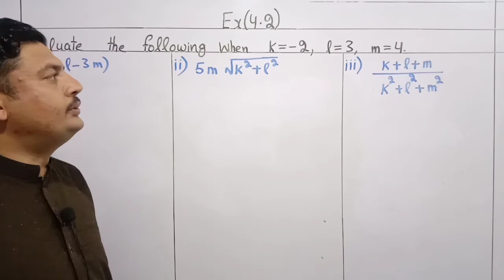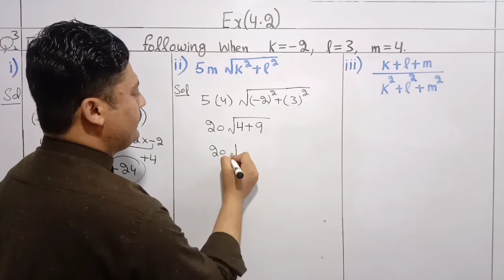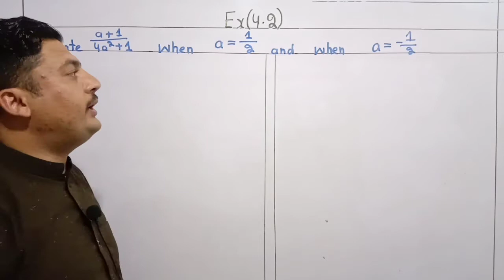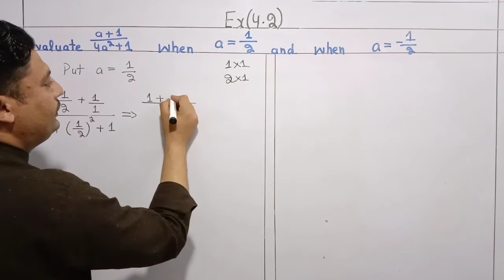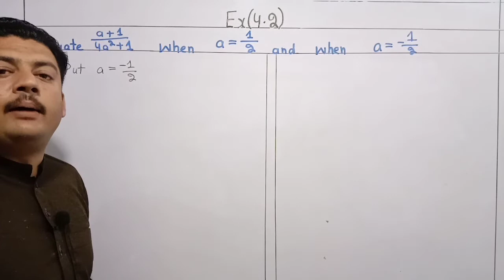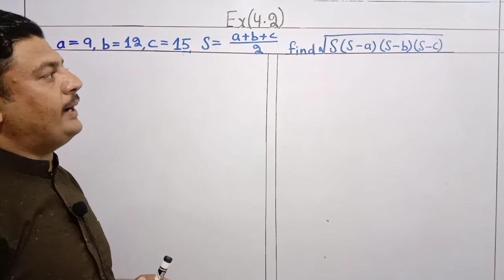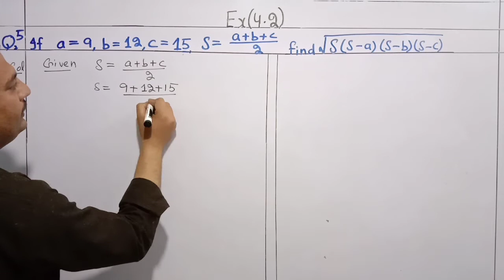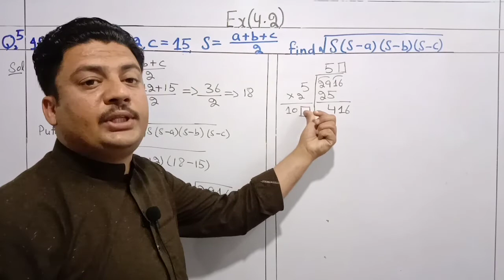Class 9th Exercise 4.2 Question no 3,4&5 kpk textbook || Kpk textbook maths solution class 9th